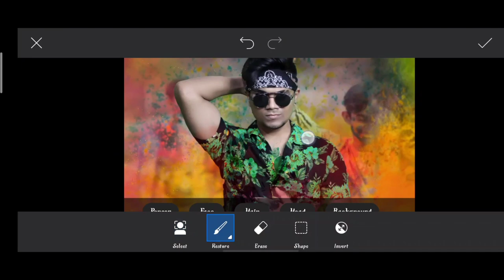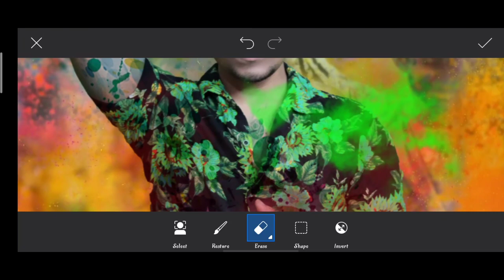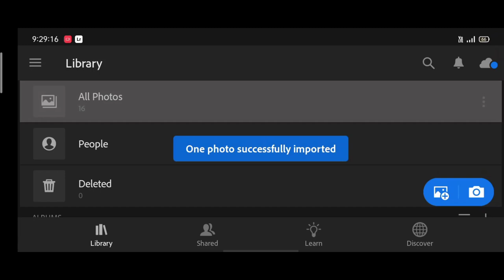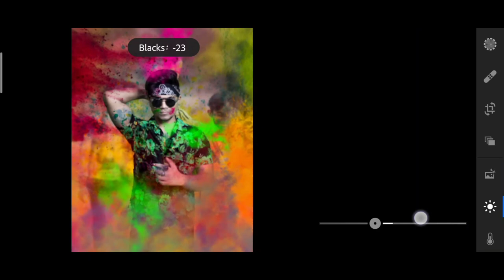Himmat Singh new holi photo editing | himmat Singh Instagram photo editing